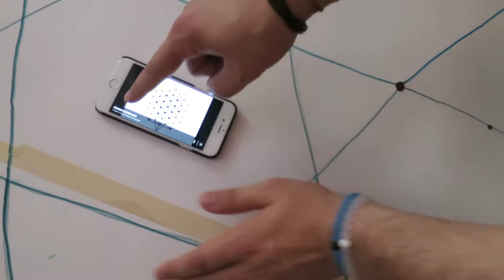Starship retreat Day 2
► Starship retreat Day 2 (Saturday 3.21.15)